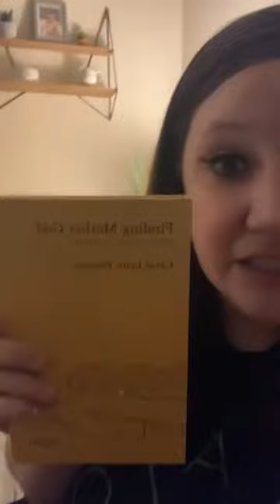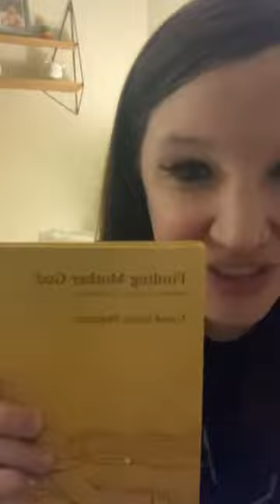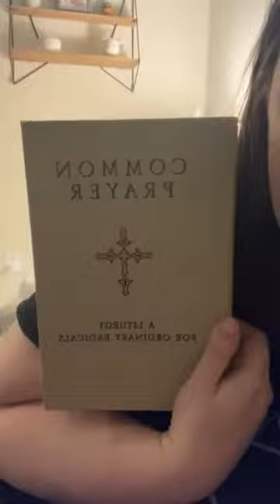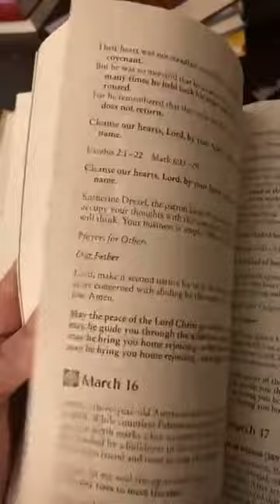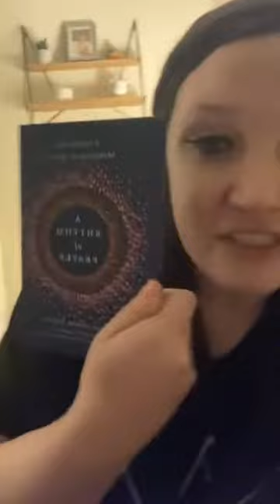Kelly Wolfe for Let It Matter Blog: Few of My Favorite Prayer Books & Resources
Several of you have messaged and asked me over the last few weeks about the various prayer books and books of blessing that I regularly use in my Instagram videos, blog posts, captions. I thought I would hop on here and share them with you all at once, giving you examples from each one. They are all available where books are sold and at your libraries. God bless you and attend you as you draw near.

The books mentioned are:
Finding Mother God: Poems to Heal the World by Carol Lynn Pearson
To Bless the Space Between Us: A Book of Blessings by John O'Donahue
Book of Common Prayer, 1979 Edition
Common Prayer: Liturgy for Ordinary Radicals by Shane Claiborne, Jonathan Wilson-Hartgrove and Enuma Okoro
Evangelical Lutheran Worship - the ELCA Lutheran Church worship and prayer book, 2006
The Book of Uncommon Prayer by Annie Heppenstall
A Rhythm of Prayer by Sarah Bessey, et al